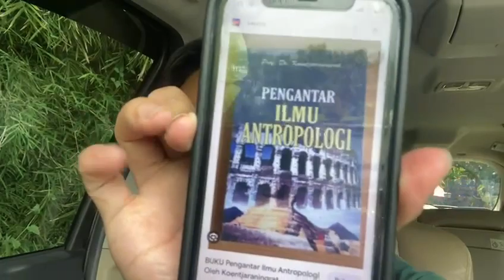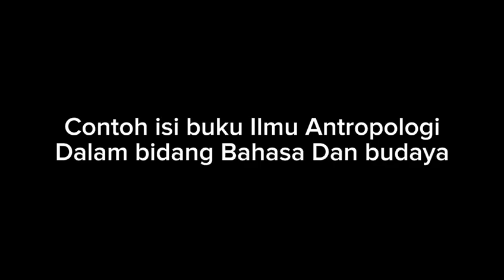Review Buku | Ilmu Pengantar Antropologi - Koentjaraningrat